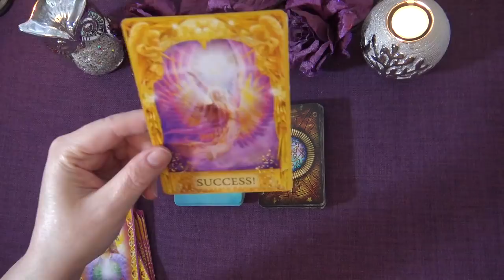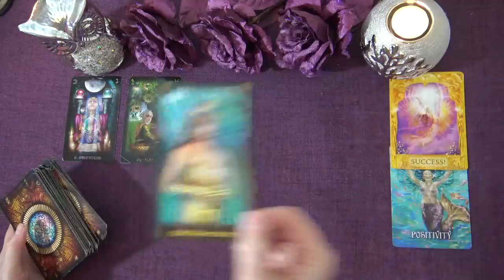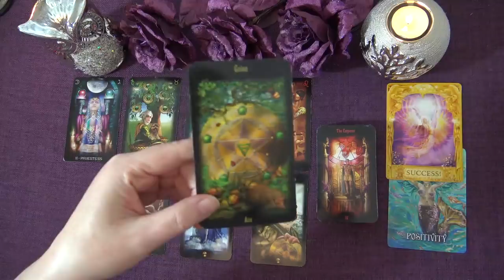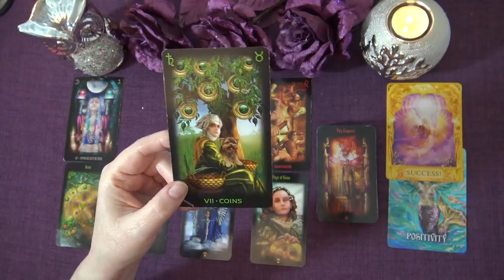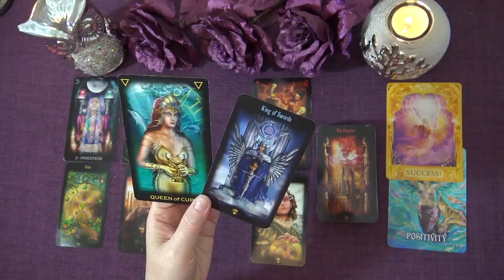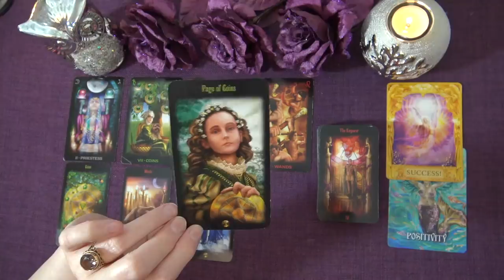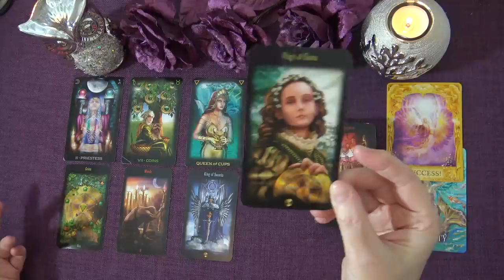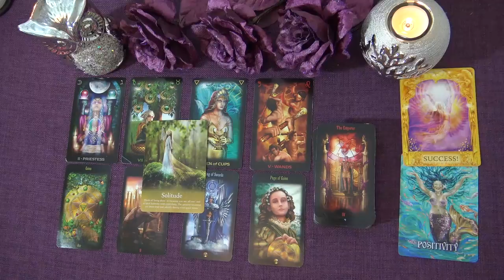CANCER WEEKLY TAROT READING "RECEIVING SOME GOOD NEWS CANCER!" January 11th-17th 2021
Andrea xx